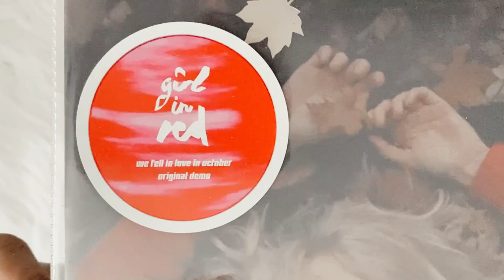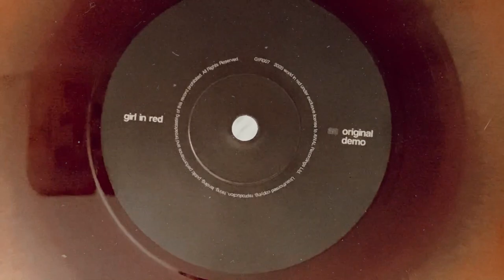girl in red - we fell in love in october (vinyl unboxing)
unboxing of girl in red single, we fell in love in october. pressed on a 7" orange vinyl, comes with a leaf.